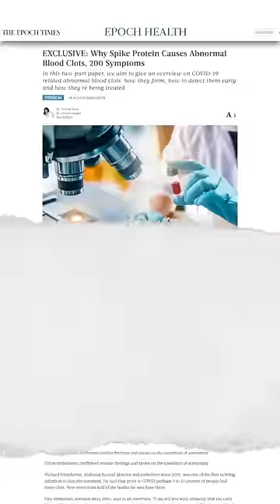'Massive' Blood Clots 🦠